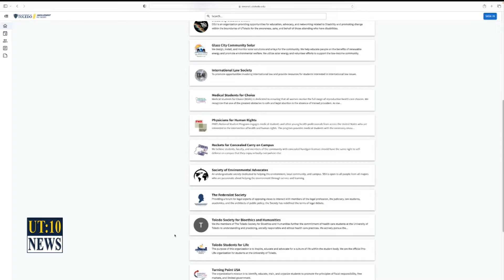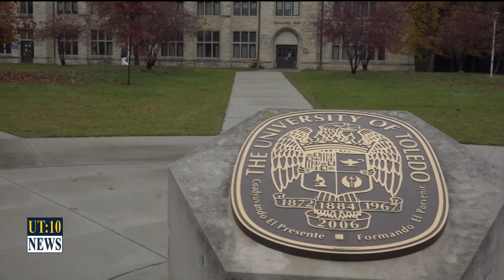UToledo Student Political Organizations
Grace Powell, Reporting